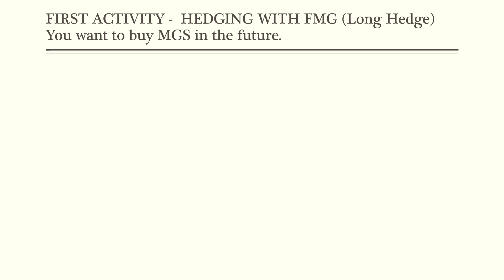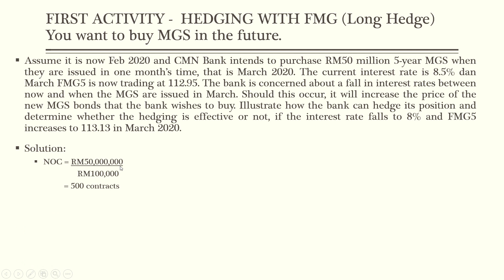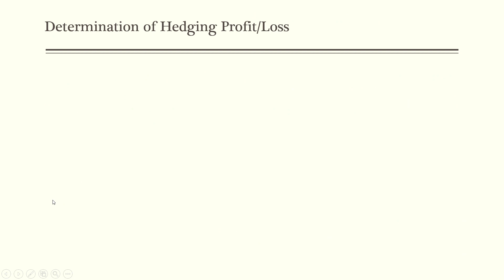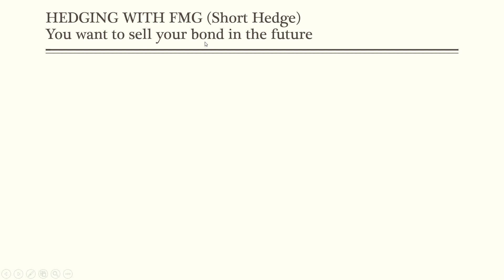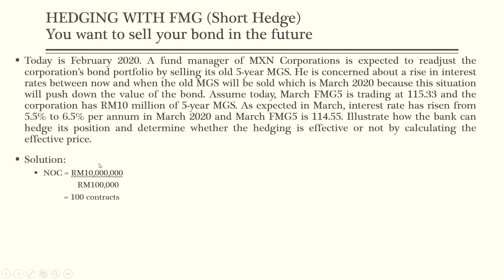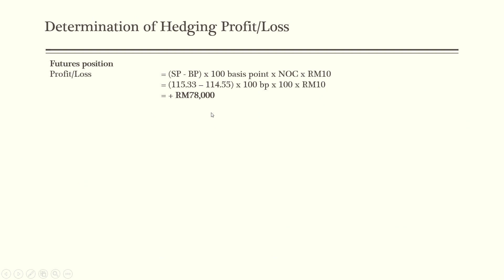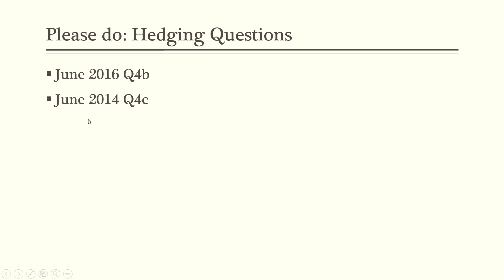Chapter 7: Bond Futures (Hedging): Video 2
FIN645: The Hedging Strategy with FMG3/FNG5/FMGA - Video 2

Truly sorry for a few times slip-of-tongue in the videos. Therefore, please refer to the written version in the slides and please ignore the errors in the oral explanation.

To calculate the NOC, I was supposed to say divide with. But I said, times with.
Then, instead of FMG5, I said FMG3.